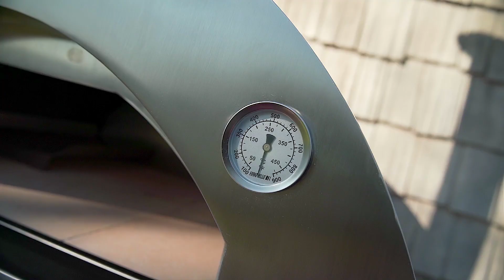Backyard Brick Oven Cooking In the Grande Sleek Line Oven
This is the latest Grande Sleek Line Oven 36'' Oven Outside 29x24 inside cooking space. Cook pizza in 90 seconds steaks chicken fish or anything you can cook in an oven but better. Woodfired Cooking at its Best!